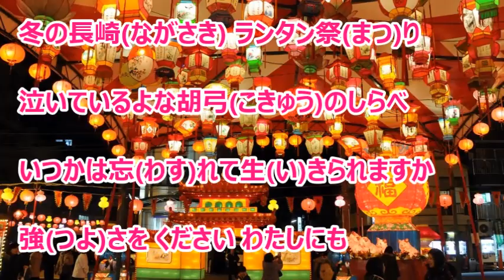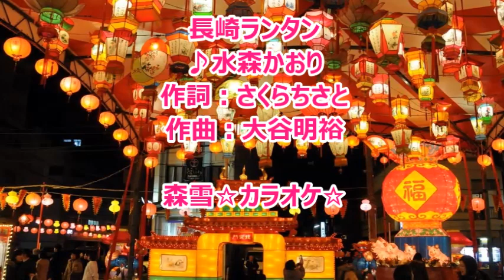長崎ランタン／水森かおり カラオケ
カラオケを作ってみました。《 歌謡紀行22 》より